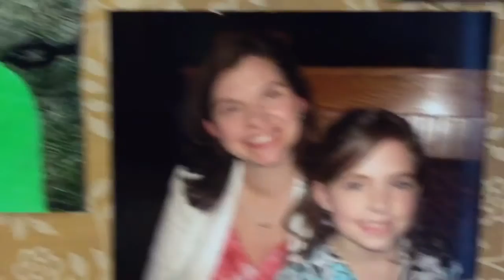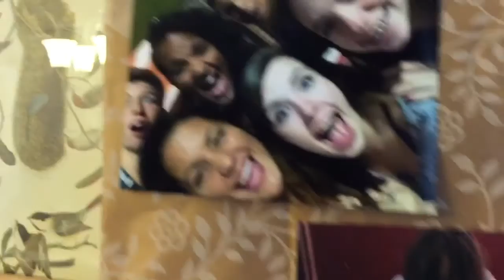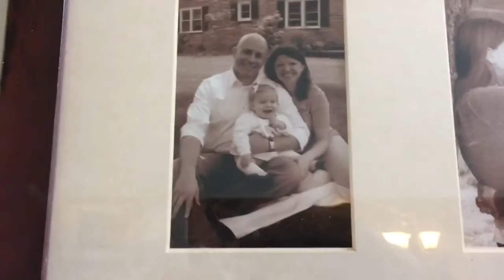HS Graduation Party for Moira Hernon